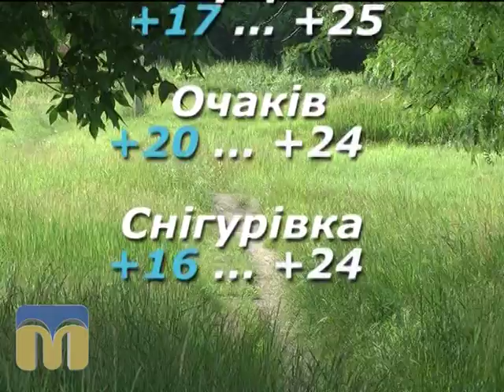Народний календар 12.07.15